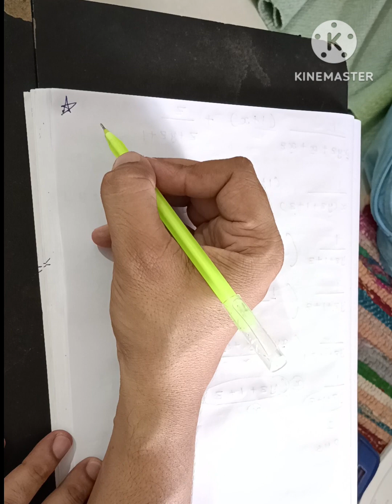Nirav sir | #002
What length of tarpaulin 3 m wide will be required to make a conical tent of height 8 m and base radius 6 m ? Assume that the extra length of material will be required for stitching margins and wastage in cutting is approximately 20 cm.